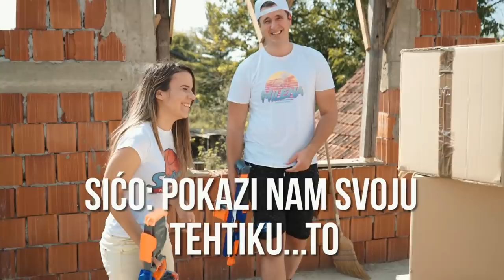JECIN PRVI DAN ŠKOLE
Uz kupovinu delimo peronice, nalepnice za sveske i nove hemijske.

Imate firmu zelite da nam posaljete svoje proizvode da testiramo, da cujete nase iskreno misljenje, ili jednostavno vi ste taj pojedinac koji obazava Stubere i zeli da posalje neki poklon, pakete mozete slati na sledecu adresu:

Stuberi
Matka Vukovica 47
Novi Zednik 24223

Sve pakete otvaramo u klipu "Mail time"